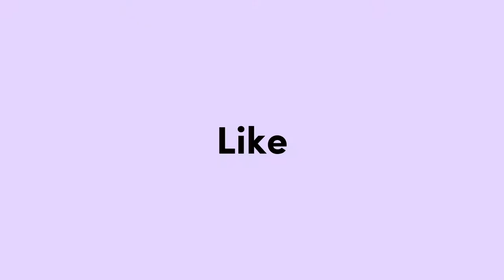[DMV] ❖ QUEEN MEDUSA-CAI LIN ✦ [AMV] - 💞 BATTLE THROUGH THE HEAVEN✦[CLOSE YOUR EYES] ❤️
🍀Hi! VarVaraa here. Enjoy! 🍀
== Special Battle Through The Heaven - Donghua DMV/AMV ==
. Part of Queen Medusa - Cai Lin
►Singer : KSHMR x Tungevaag - Close Your Eyes
►Original : KSHMR x Tungevaag - Close Your Eyes  Official Lyric Video
►Song : Close Your Eyes
🍀List Donghua : Full Battle Through The Heaven S3,Special Dessert,Special 3 Years Agreement.